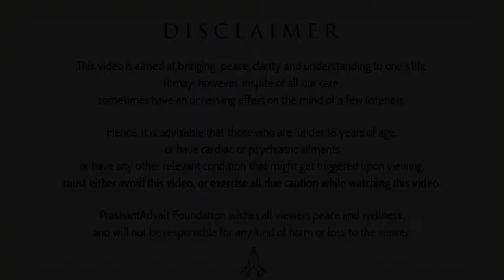Lightness and heaviness can be both misleading || Acharya Prashant (2018)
Video Information:
Advait Learning camp, 23.2.18, Rishikesh, Uttarakhand, India

Context:
~ How to solve complexities of mind?
~ Why mind often feel so heavy?
~ How to calm down the mind?